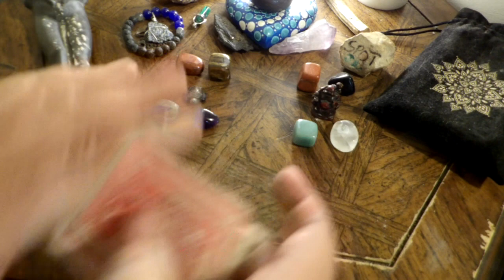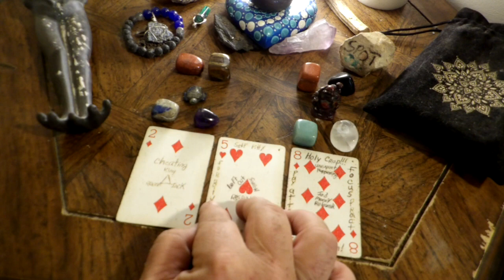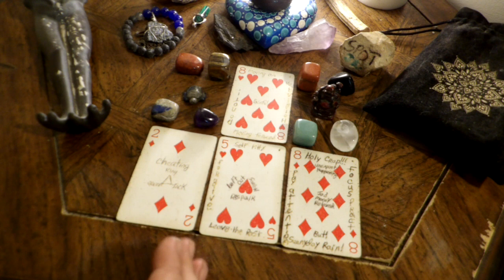Leo - It's Time to Let Go! May 15th to 21st